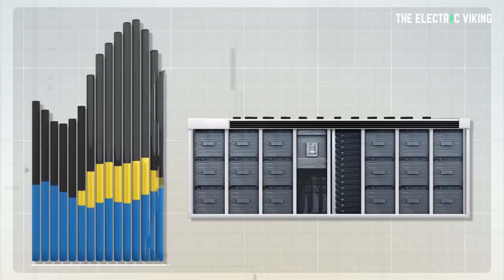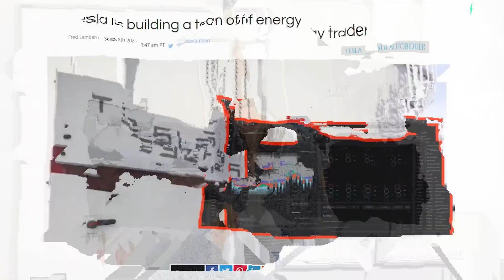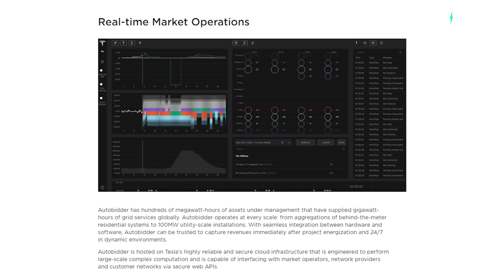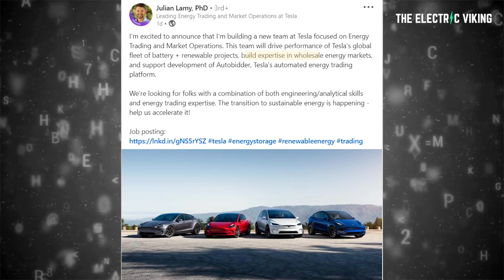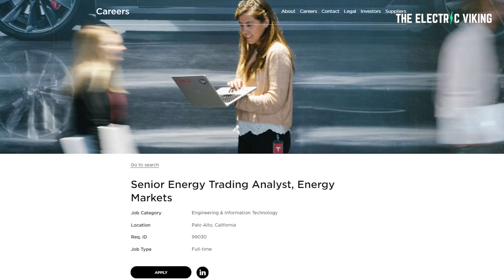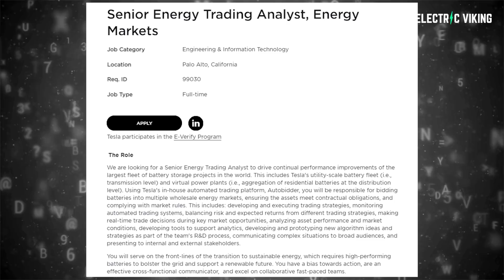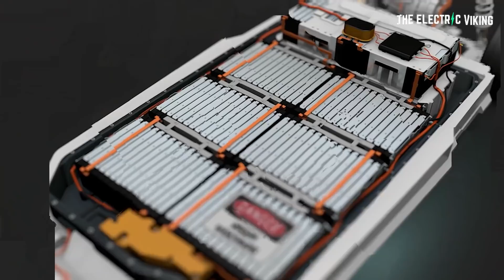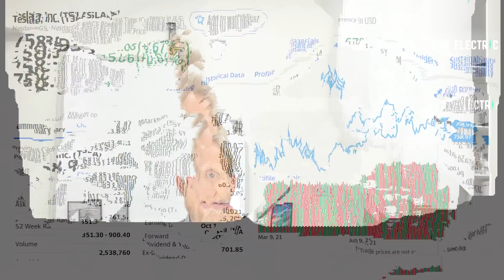Tesla disrupting global energy with largest fleet of battery storage in the world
Tesla about to disrupt the global energy industry with 'largest fleet of battery storage projects in the world'

Tesla $25,000 electric car: Franz von Holzhausen features in Tesla China chief designer recruitment video - Electrek